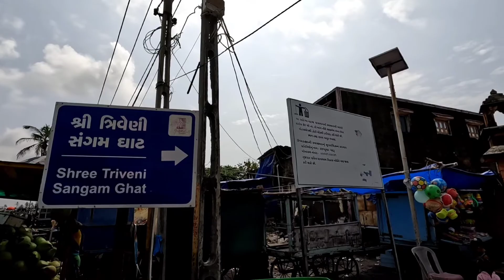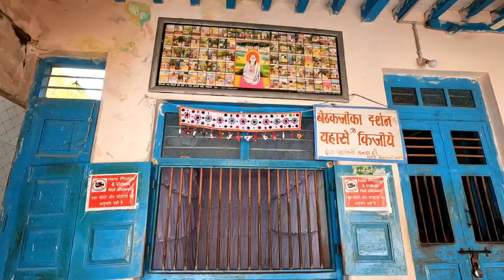Somnath Places to visit | India’s First & Oldest Jyotirlinga ‘Somnath Temple’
Somnath Gujarat Veraval, Saurashtra Somnath is traditionally considered the first pilgrimage site: the Dwadash Jyotirlinga pilgrimage begins with the Somnath Temple. The temple, that was destroyed and re-built sixteen times, is held in reverence throughout India and is rich in legend, tradition, and history. It is located at Prabhas Patan (Somnath – Veraval) in Saurashtra region of Gujarat state in western India.

Timings: 6 AM to 9 PM
Aarti Timings: 7 AM, 12 PM & 7 PM
Sound & Light Show: 8 PM to 9 PM
Entry: Free & Rs. 50 per person for Sound & Light Show

Triveni Sangam,
Ahilyabai Temple,
Somnath Beach,
Jagatguru,
Surya Mandir,
Hinglaj Mataji Gufa,
Baldevji Ki Gufa,
Bhalka Teerth,
Shri Ram Mandir,
Paduka,
Gita Mandir,
Krishna Charan,
Kamnath Mahadev,
Paanch Pandav Gufa,
Parshuram Temple,
Ban Ganga,